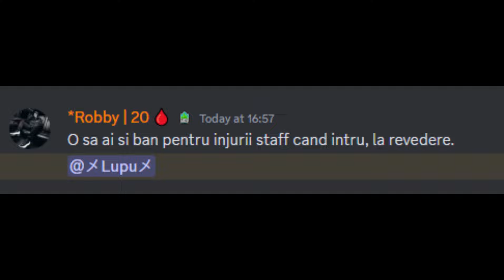[HAZE] Lupu Sefu Pe Vespucci